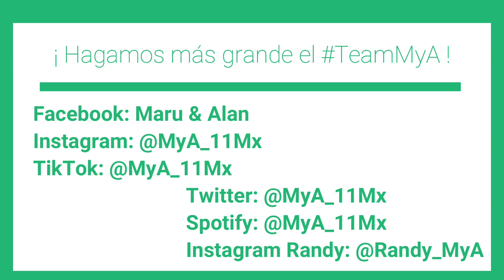América Vs Necaxa | Don Ramón FC pagó la renta | Color y reacciones